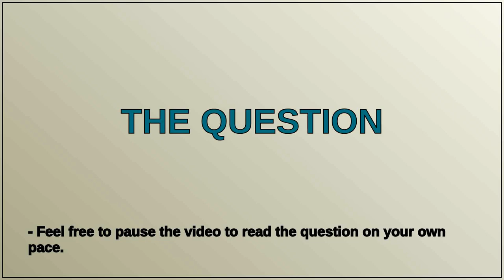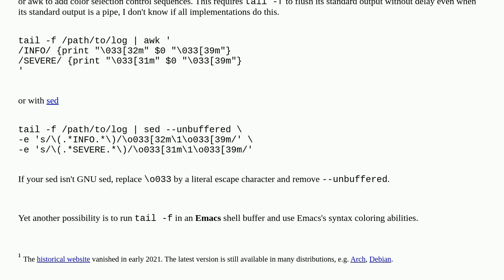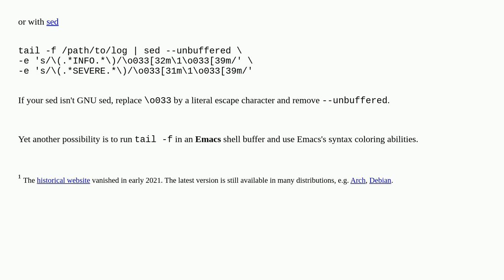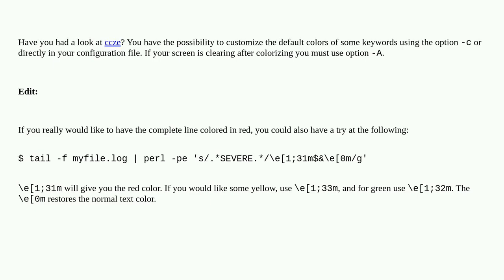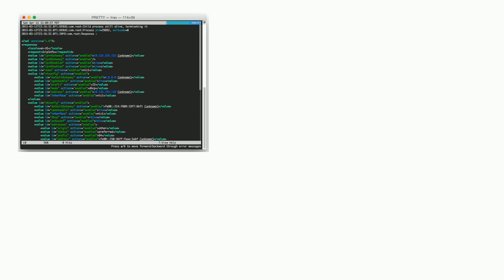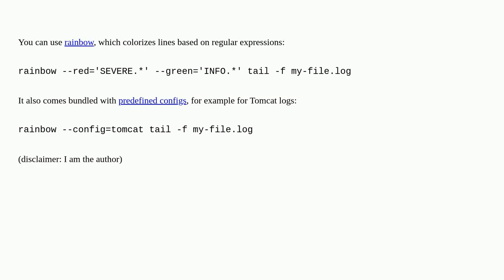How to have tail -f show colored output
A special thanks goes out to the community

  alias command-line highlighting tail colors